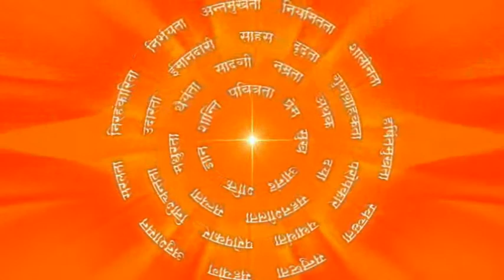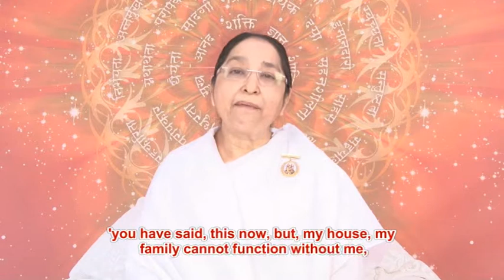मैं पन का त्याग : Sacrifice Ego